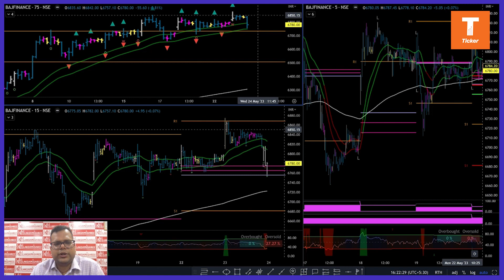Stock To Watch Tomorrow - BAJFINANCE By Mr. Anshul Jain, Lakshmishree Securities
Stock To Watch Tomorrow - BAJFINANCE By Mr. Anshul Jain, Head Of Research, Lakshmishree Securities